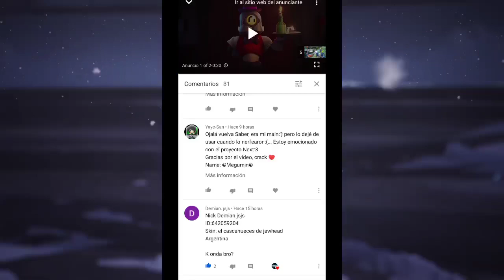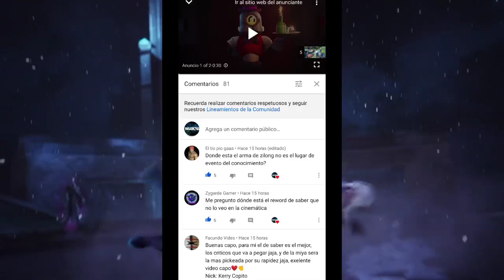ASI PODRAS OBTENER SKINS permanentes TOTALMENTE GRAT1S EN MOBILE LEGENDS [las únicas formas]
Mobile LEGENDS ESPAÑOL

cuenta principal:

ID:7638611

SECUNDARIA:

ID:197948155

La Producción Total O Parcial De Este Vídeo o Miniatura Será Eliminada.